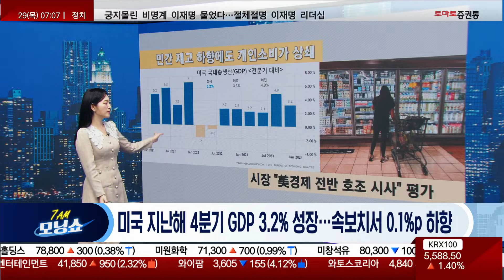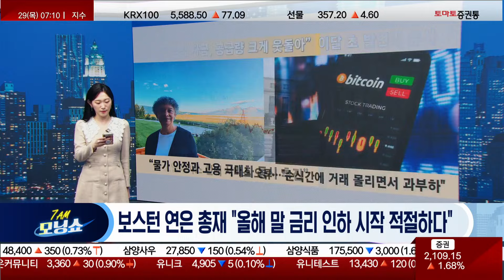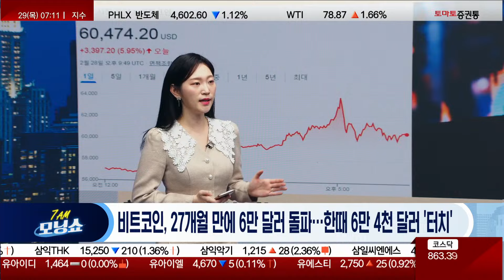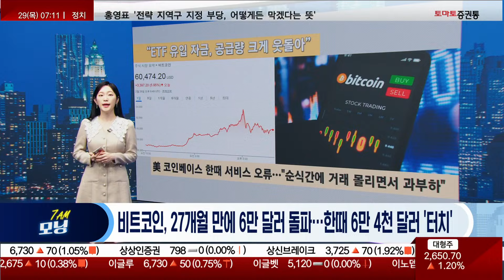미국 지난해 4분기 GDP 3.2% 성장/보스턴 연은 총재 "올해 말 금리 인하 시작 적절하다"/비트코인, 27개월 만에 6만 달러 돌파 [모닝브리핑_모닝쇼]